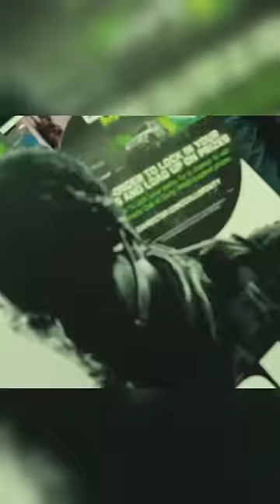Why Gaming Sucks Now.